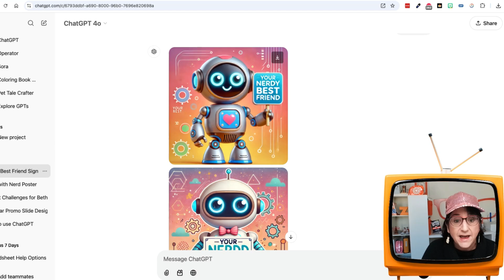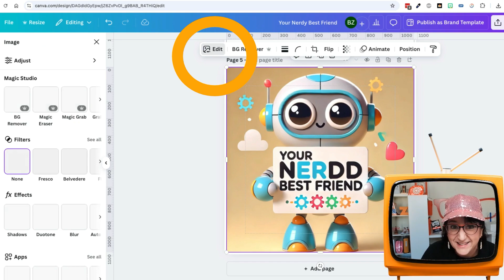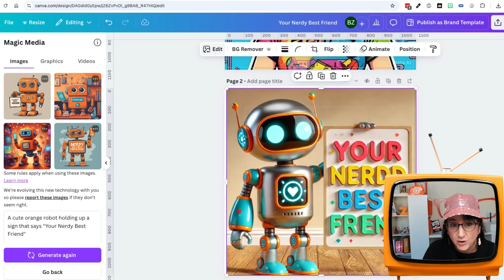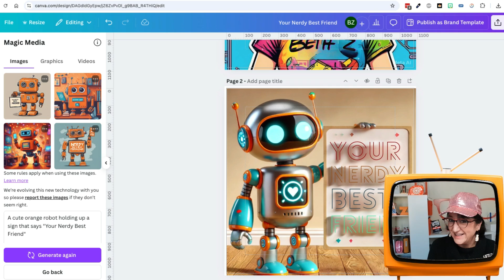Fixing AI Image Text with Canva's Advanced Tools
Hey y'all, Beth Z your nerdy best friend here! In this episode, I tackle a major issue with AI images: mangled text. I'll show you a simple prompt to create an image, and how Canva's paid version can fix text issues by turning it into editable fields. Despite some limitations with complex graphics, Canva's grab text feature makes it easy to correct AI-generated text. Tune in for more tips and tricks to solve this common AI problem.

00:00 Introduction to AI Image Text Issues
00:27 Example of AI Text Errors
01:02 Using Canva to Fix Text
01:22 Step-by-Step Text Editing in Canva
02:14 Limitations of Canva
03:26 Conclusion and Additional Tips